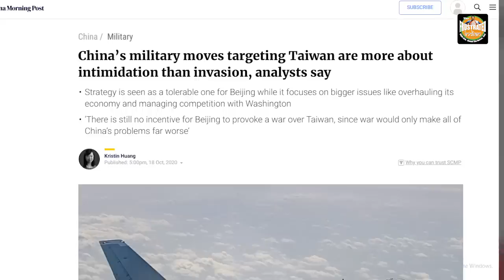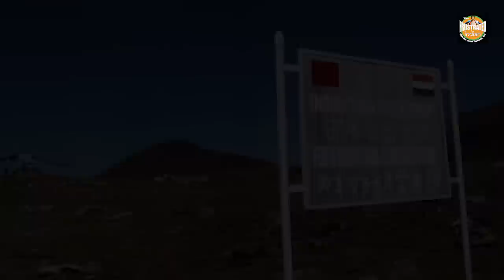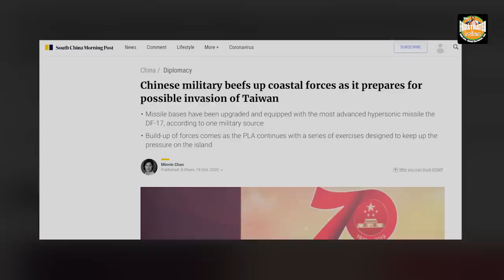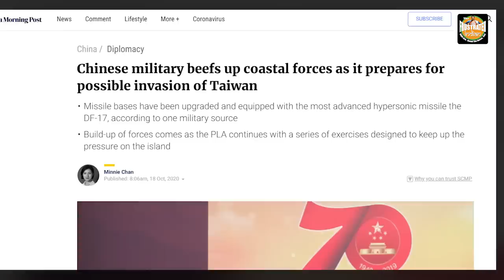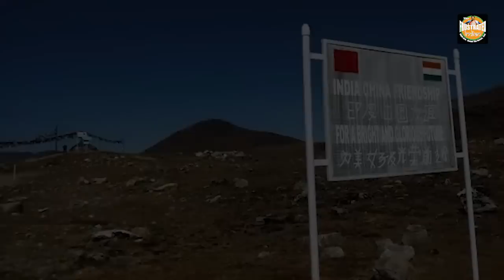China’s Taiwan plans after its India misadventure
China's love for getting humiliated is extraordinary, after India, it is headed towards Taiwan for the same.